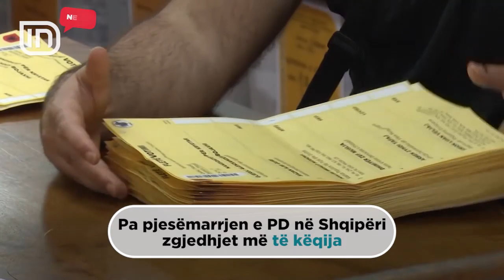KQZ miraton fletën e zgjedhjeve, Biba: Pa PD-në zgjedhjet, më problematike në histori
Komisioni Qëndror i Zgjedhjeve vijon punën përgatitore për zgjedhjet parlamentare të 18 qershorit. Pas debateve të ashpra me 3 përfaqësuesit e opozitës, por edhe përfaqësuesin ligjor të PD-së, Denar Biba hodhi në votim miratimin e fletës së votimit, pas hedhjes së shortit për renditjen e tyre. Nënkryetari i KQZ-së Hysen Osmanaj thotë, se me këtë vendim KQZ po e ndez edhe më shumë debatin politik në vend.
Hysen Osmanaj: E papreçedentë, domethënë që nuk ka ndodhur asnjëherë kështu dhe unë mendoj që Komisioni Qëndror i Zgjedhjeve nuk duhet të bëhet kamikaz, që t'i hedhë benzinë zjarrit!
Edhe kryetari i KQZ-së Denar Biba është i vetëdijshëm, se kjo nuk është më e mira për vendit, teksa shprehet publikisht, se për shkak të mungesës së opozitës në zgjedhje, në 18 qershor do të shënohen zgjedhjet më të këqija për Shqipërinë, pas vendosjes së sistemit demokratik në vend.
Denar Biba: Këto zgjedhje nuk kanë për të qenë më të mira. Më vjen shumë keq edhe personalisht, edhe pak personale e secilit prej nesh, të jetë pjesë e një proçesi që do të mbahet mend në historinë e demokracisë shqiptare, ndoshta nga më problematikët.

1. Fryma e Re Demokratike
2. Partia Demokracia Sociale
3. Aleanca Demokratike
4. Aleanca Popullore për Drejtësi
5. Partia Drejtësi Integrim dhe Unitet
6. Sfida për Shqipërinë
7. Aleanca Demokristiane e Shqipërisë
8. Aleanca Arbënore Kombëtare
9. Minoriteti Etnik Grek për të Ardhmen
10. Partia Kristian Demokrate
11. Partia Lista e Barabartë
12. Partia Socialdemokrate
13. Partia Komuniste
14. Lëvizja Socialiste për Integrim
15. Partia Socialiste e Shqipërisë